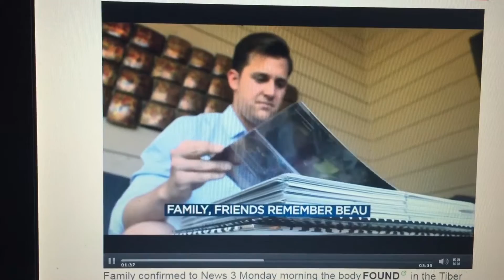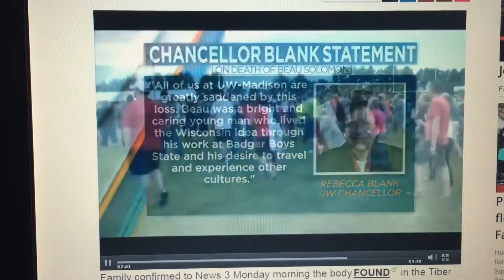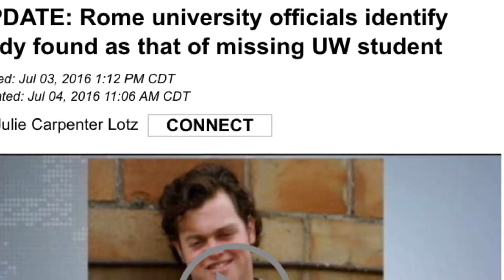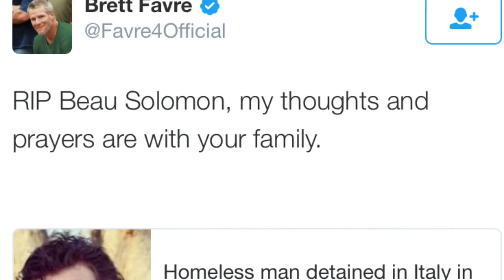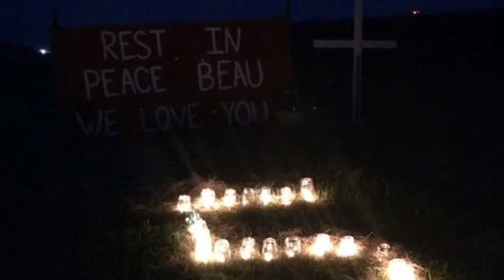R.I.P. BEAU SOLOMON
I know him from my school, he graduated a year before me. He was a very kind hearted soul.